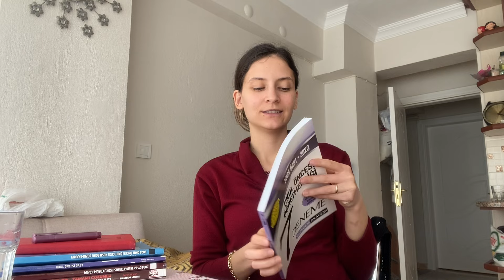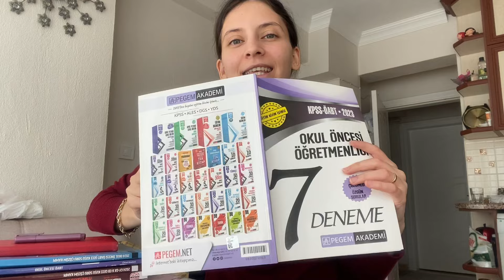GERİ DÖNDÜM | NEDEN YOKTUM | ATAMA | KONTENJAN HAKKINDA | DENEME ÇÖZDÜM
Selamlar🤗

Herkese merhaba, ben Şeyma 🌸